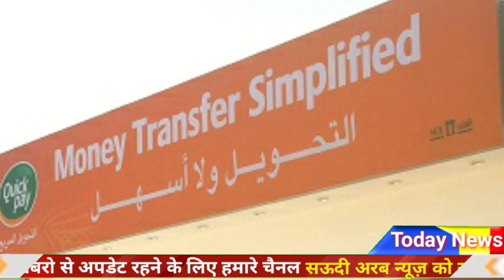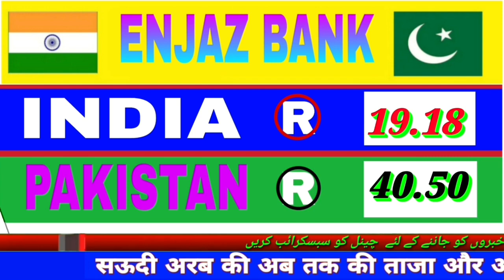today saudi riyal rate | India pakistan Bangladesh Nepal saudi riyal rate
Content Cover.
saudi arabia riyal exchange rate today,today saudi riyal rate in India
1 saudi riyal rate today pakistan
2 saudi riyal rate today
3 saudi riyal rate all bank
4 saudi riyal rate for pakistan
5 saudi riyal rate in pakistan
6 saudi riyal rate riyal rate today in pakistan
7 today saudi riyal rate india
8 saudi riyal today rate
9 aaj ka riyal rate
10 saudi riyal rate today in india
11 saudi riyal to india rupees
12 sar to inr
13 saudi riyal to pakistani rupees
14 Saudi Riyal

Today riyal rate MoneyGram Today riyal rate Western Union BankToday riyal rate

Hi